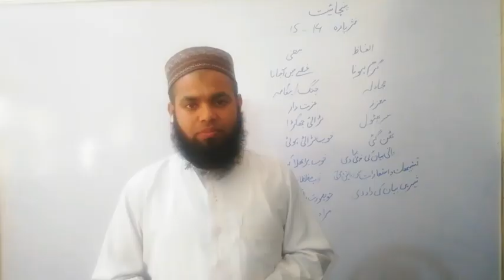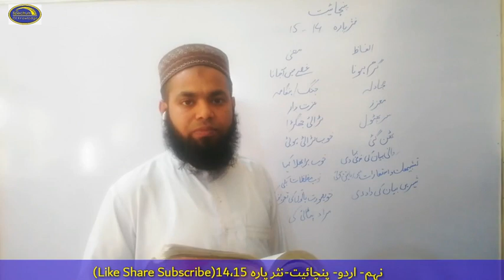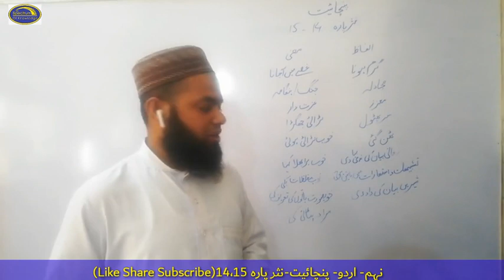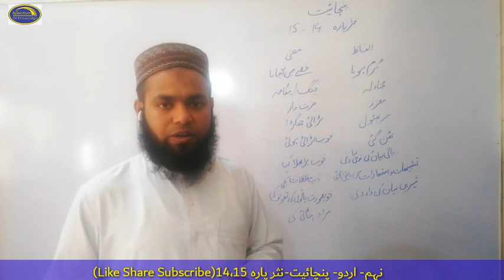Urdu Class 9 Lesson Panchayat Nasar para 14 and 15. Spectrum of Knowledge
Spectrum of knowledge upload video of lecture according to syllabus.Lecture of spectrum of knowledge is very precise and up to date. lecture of spectrum of knowledge.